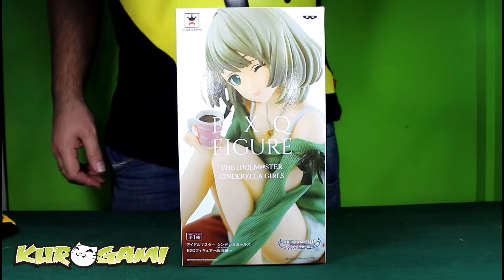Unboxing Banpresto EXQ Takagaki Kaede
· Figura de iDOLM@STER
· Personaje: Takagaki Kaede
· Fabricante: Banpresto
· Colección: EXQ
· Tamaño aprox.: 12cm

Déjanos tu LIKE y/o comentario si te ha gustado el vídeo!!